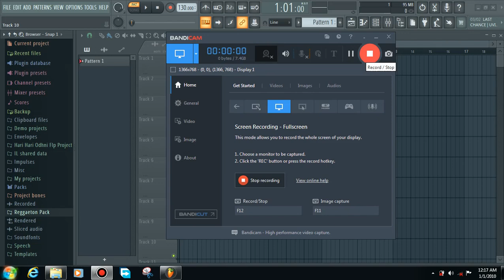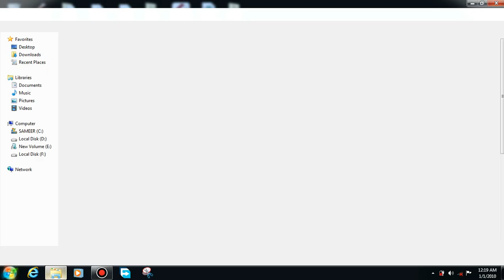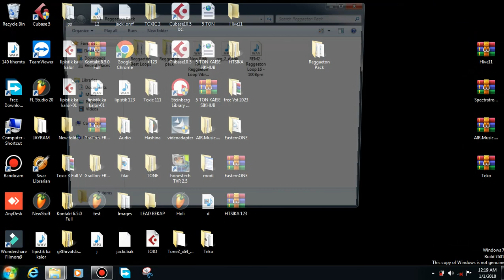dj loops pack free download | dj loop | dj sample pack free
1. dj loops pack free download
2. dj loops
3.dj loop
4. loops pack free download
5. dj sample pack free download
6. dj pack
7. fl studio loops pack free download
8. loop dj
9. dj liop
10 .dj sample pack |dj beat download
11. dj sample pack
12. dj beat download
13. cg loops pack free download
14. loop pack
15. loop pack free download
16. dj loop pack free download
17. loops
18. loops pack
19. new loops pack 2021
20. dholki loops pack free download
21. dj loops beats
22. sample pack free download